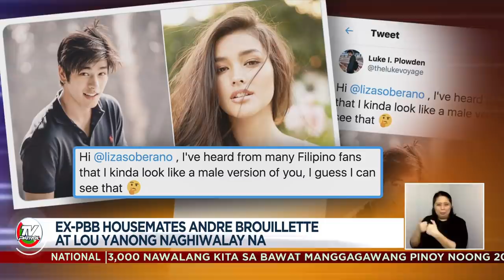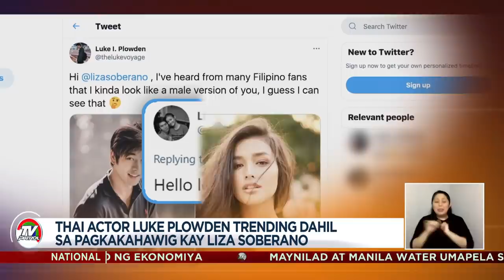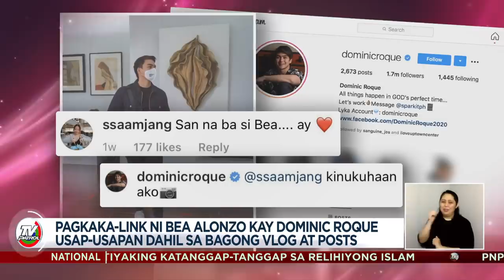Ex-PBB Housemate Andre Brouillette at Lou Yanong naghiwalay na | Star Patrol